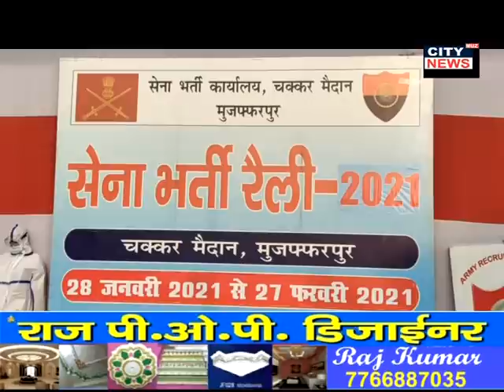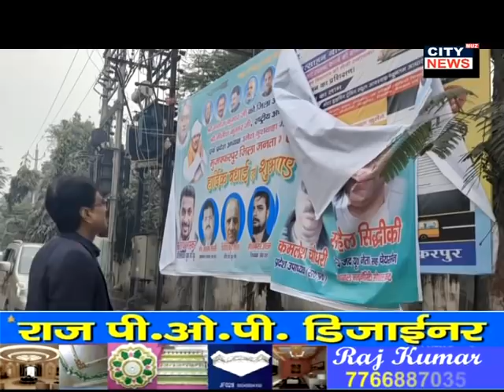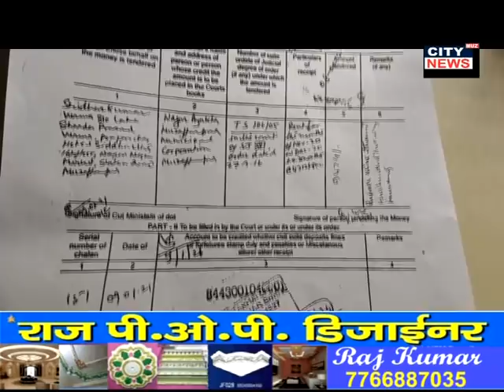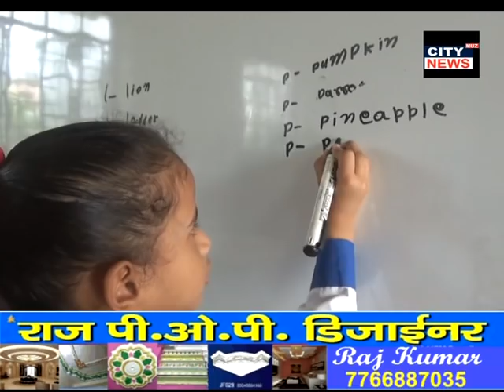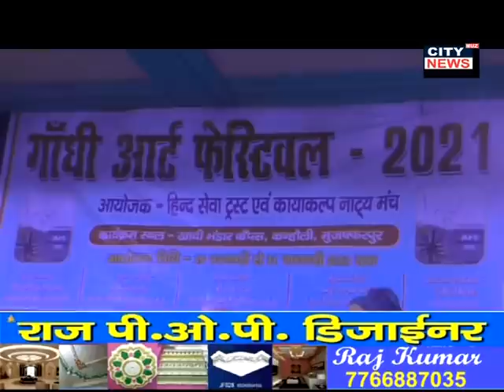29 01 2021CITY NEWS MUZAFFARPUR